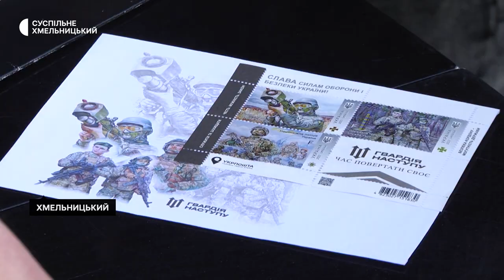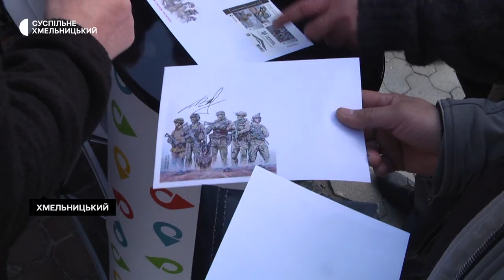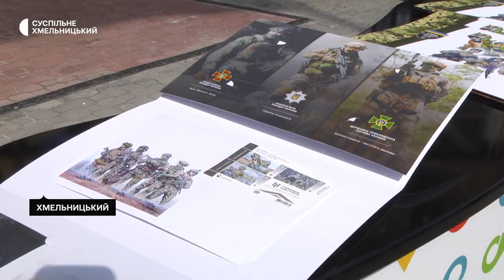На Хмельниччині стартував продаж поштової марки "Гвардія наступу. Час повертати своє!"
"Гвардія наступу. Час повертати своє!" — новий блок поштових марок із такою назвою презентувала "Укрпошта". Про це Суспільному Хмельницький під час спецпогашення, яке відбулось дев'ятого травня, розповів директор Хмельницької філії "Укрпошти" Микола Громов. За його словами, придбати їх можна у всіх поштових відділеннях області.